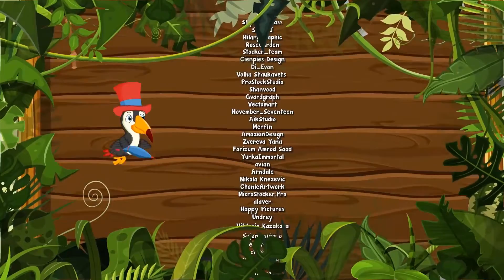Festa na Lagoa [Vídeo infantil] Vol. 3 - Giramille 6 min | Desenho Animado Musical